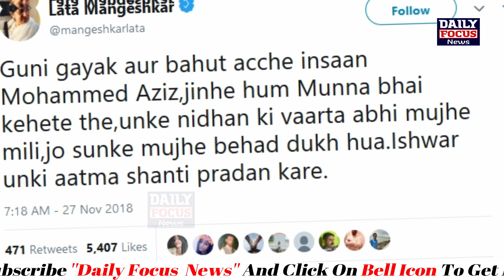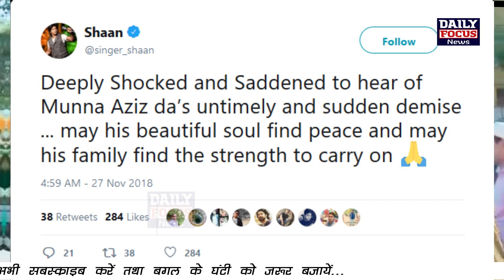सुरों के बादशाह मोहम्मद अज़ीज़ || Last Journey Of Mohammad Aziz Sahab, Video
Last Journey Of Mohammad Aziz Sahab, Video